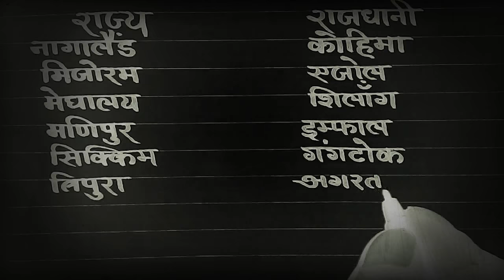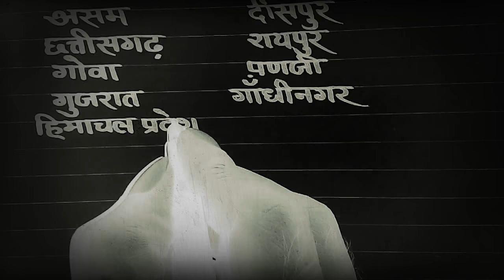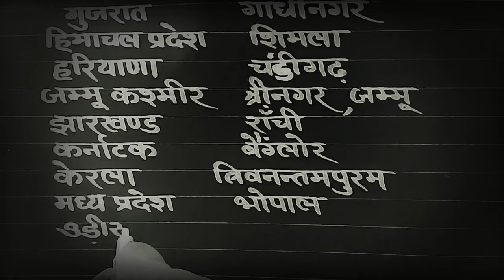भारत के राज्य और उनकी राजधानी ★ Indian states and their capitals ★ indian states capitals in hindi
इस वीडियो में bharat के राज्य और उनकी राजधानी क्या हैं यह बताया गया है।
In this video you can see how to write atm card renewal application letter to bank manager in hindi.
is video mein atm renewal Application hindi me kaise likha jaye ye bataya gaya hai.

बैंक में नया खाता खोलने के लिए प्रार्थना पत्र कैसे लिखें जानने के लिए लिंक पर क्लिक करें

अवकाश के लिए प्रार्थना पत्र कैसे लिखें ये जानने के लिए निचे दिए गए लिंक पर क्लिक करें:

फीस माफी के लिए प्रार्थना पत्र कैसे लिखें जानने के लिए नीचे लिंक पर क्लिक करें:

दोस्तों आपको यह वीडियो कैसा लगा सुझाव दें लाइक करें और अगर आप इस चैनल पर नये हैं तो सब्सक्राइब जरूर करे ताकि आप लोगों के लिए और विडियो ला सकूँ।
आपका yt writer ।
धन्यवाद शुक्रिया।